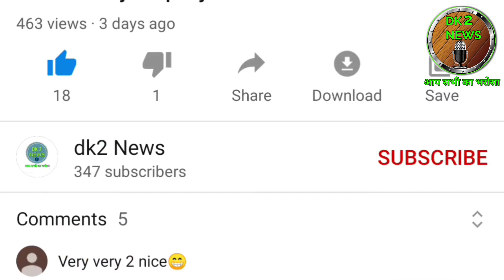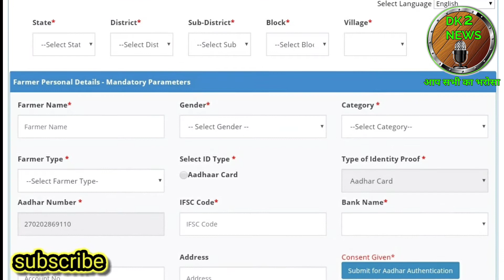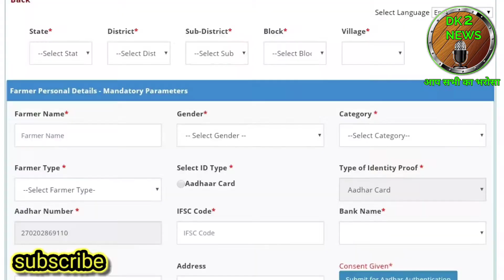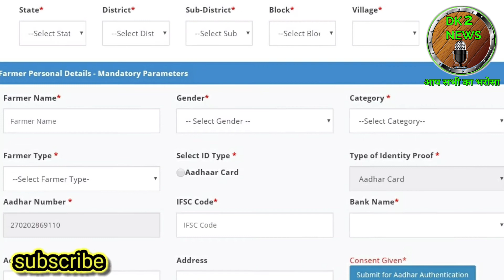pm kisan samman Nidhi Yojana 2020। pm kisan Samman Nidhi Yojana online apply। pm Kisan Samman Yojana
हेलो दोस्तों मैं दिनेश कुमार आपको इस वीडियो में पीएम किसान सम्मान निधि योजना की आने वाली किस्त जो नवंबर में आएगी उसके बारे में जानकारी दूंगा।

  कर दिया गया pm kisan samman nidhi yojana ऑनलाइन फॉर्म फ़ाइनल सबमिट kaise bhara pm kisansamman nidhi yojana 2020

करें pm pm किसान योजना प्रधानमंत्री किसान योजना फॉर्म pm किसान योजना योजना २०१ ९ किसान किसान ऑनलाइन मोदी स्कीम के लिए किसान किसान निधि योजना ऑनलाइन www pm किसान gov pm किसान निधि योजना yanana pm किसान शाम निधि योजना ऑनलाइन आवेदन करने के लिए आवेदन करें।

PM Kisan Yojana 2020 We have already received your Query, it is under process प्रधानमंत्री किसान सम्मान निधि योजना का पैसा नहीं मिला तो जरूरी देखों पूरी वीडियो स्पष्ट सम्पूर्ण जानकारी यह काम करे तुरंत म प्रधानमंत्री किसान सम्मान निधि योजना लिस्ट प्रधानमंत्री किसान सम्मान निधि योजना ऑनलाइन प्रधानमंत्री किसान सम्मान निधि योजना की लिस्ट प्रधानमंत्री किसान सम्मान निधि योजना हेल्पलाइन नंबर प्रधानमंत्री किसान सम्मान निधि योजना मध्य प्रदेश प्रधानमंत्री किसान सम्मान निधि योजना बिहार प्रधानमंत्री किसान सम्मान निधि योजना लिस्ट कैसे देखें प्रधानमंत्री किसान सम्मान निधि योजना क्या है प्रधानमंत्री किसान सम्मान निधि योजना अप्प प्रधानमंत्री किसान सम्मान निधि योजना ऑनलाइन अप्लाई प्रधानमंत्री किसान सम्मान निधि योजना के अंतर्गत pm किसान सम्मान निधि योजना प्रधान मंत्री किसान सम्मान निधि योजना प्रधानमंत्री किसान सम्मान निधि योजना एप प्रधानमंत्री किसान सम्मान निधि योजना आवेदन प्रधानमंत्री किसान सम्मान निधि योजना आवेदन का प्रारूप प्रधानमंत्री किसान सम्मान निधि योजना ऑनलाइन आवेदन प्रधानमंत्री किसान सम्मान निधि योजना में आवेदन कैसे करें pmkisanyojanafarmerscorner प्रधानमंत्री किसान सम्मान निधि योजना का आवेदन कैसे करें प्रधानमंत्री किसान सम्मान निधि योजना का आवेदन प्रधानमंत्री किसान सम्मान निधि योजना इन हिंदी प्रधानमंत्री किसान सम्मान निधि योजना ईमित्र पोर्टल Pm किसान सम्मान निधि योजना इन हिंदी pm किसान सम्मान निधि योजना पीएम किसान सम्मान निधि योजना उत्तर प्रदेश प्रधानमंत्री किसान निधि योजना उत्तर प्रदेश प्रधानमंत्री किसान सम्मान निधि योजना राजस्थान किसान सम्मान निधि योजना उत्तर प्रदेश प्रधानमंत्री किसान सम्मान निधि योजना एमपी प्रधानमंत्र Don't Forget to ।